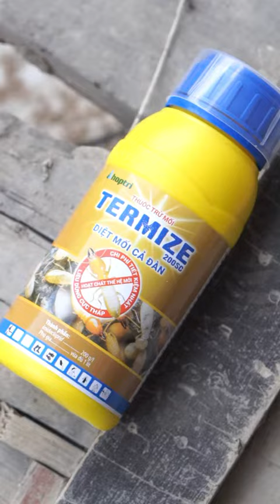Lưu ý nhỏ lợi ích lớn khi xây nhà#construction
Nếu bạn đang tìm kiếm một đơn vị xây nhà sắp tới của mình.
Đến với "Ngô Đình Khuôn", bạn sẽ nhận được sự tư vấn tận tình và dịch vụ chuyên nghiệp từ đội ngũ giàu kinh nghiệm của chúng tôi.
*️⃣ I set up a Youtube channel of House Construction Techniques. To transmit sharing clips about "construction knowledge, basic construction techniques to professional" so that you can better understand the profession of "house construction" about the employees to make this life more meaningful as well as help you better understand the construction profession
*️⃣ Thank you for visiting the channel and watching the video.
looking forward to making friends with everyone